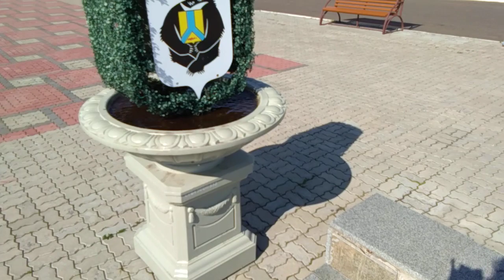Наводнение Комсомольск. Шторм на Амуре 15 сентября 2019